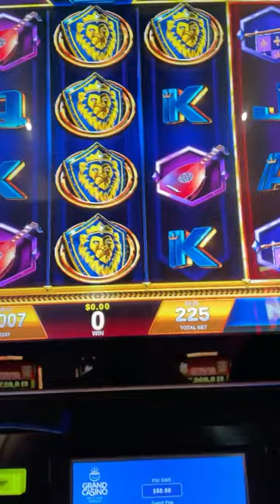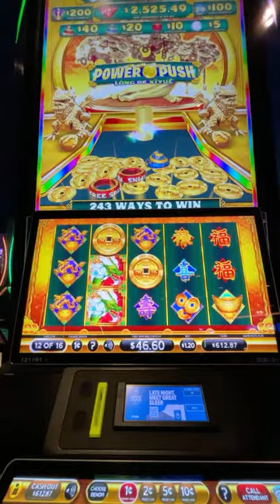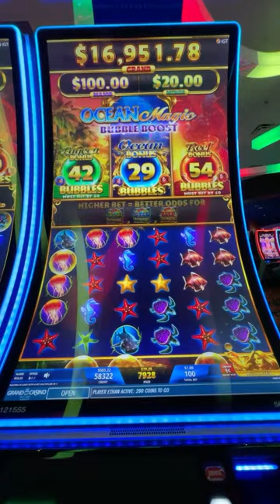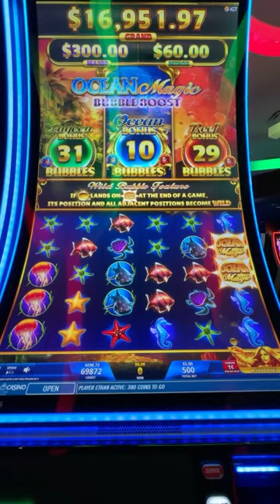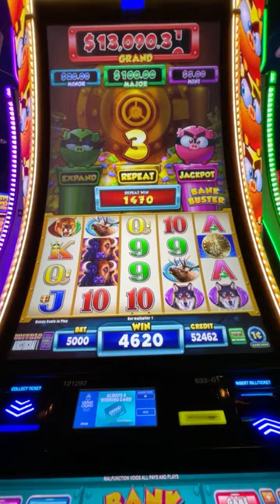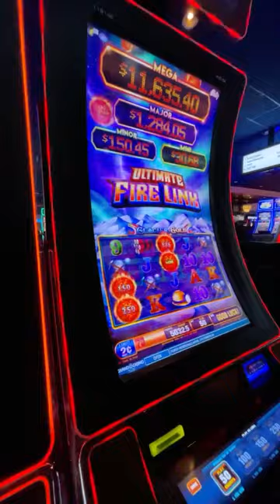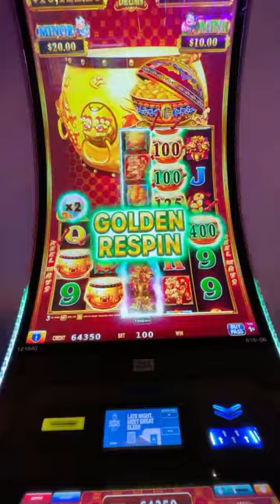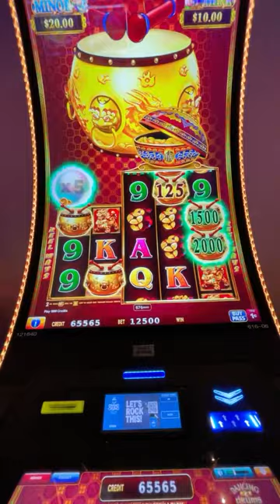Frank and JD gamble together at a new casino! slots gambling 04.07.24